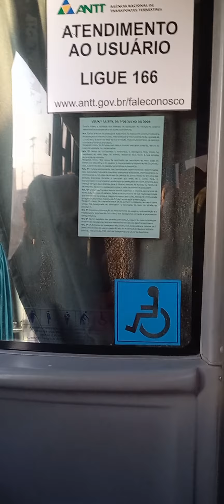vlog férias Ceará